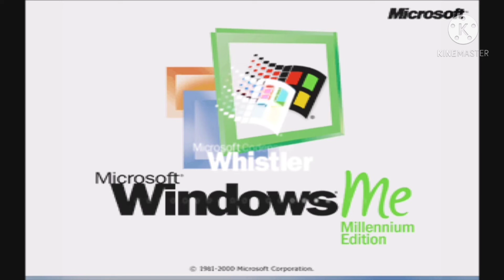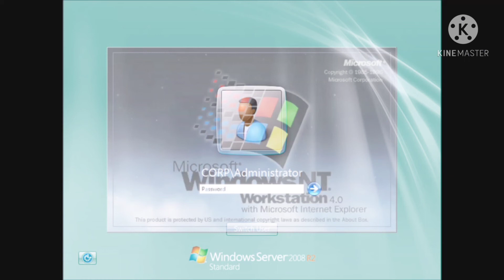windows history might confuse you